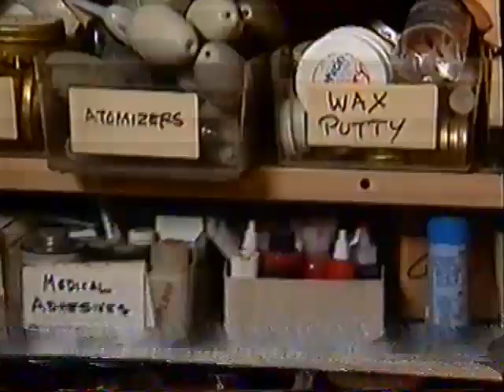SPECIAL EFFECTS MAKE UP - Dick Smith (1991)